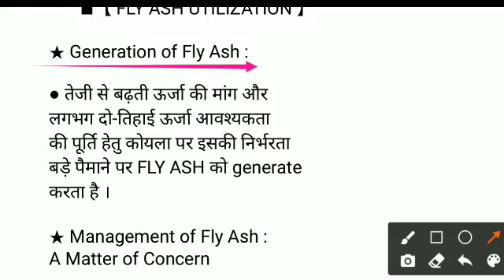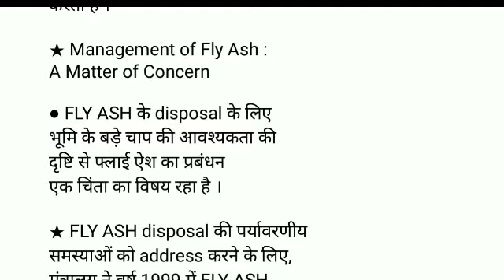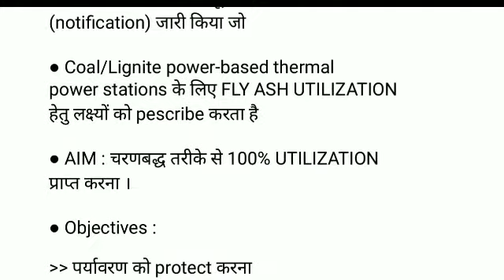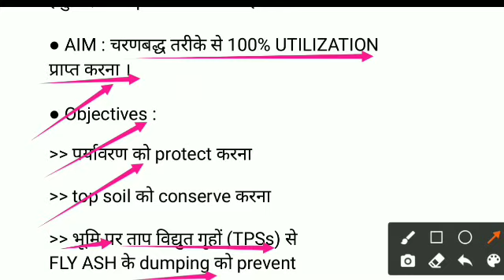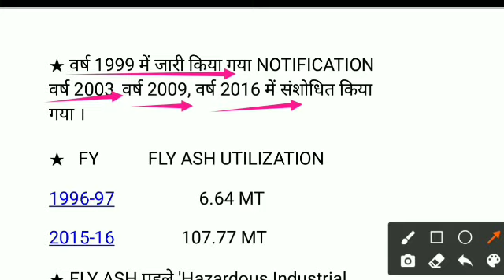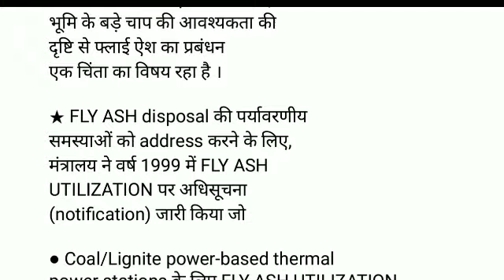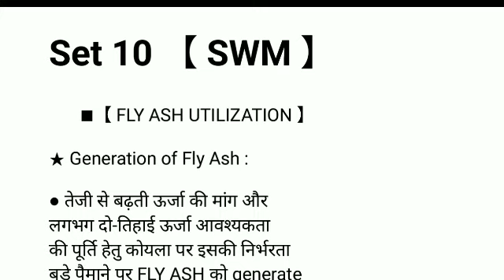BPSC APS & WMO, 2022 CONTENT-BASED PRACTICE SET 10 | IMPORTANT FACTS ON FLY ASH UTILIZATION.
Dear BPSC APS & WMO aspirants, Career Shaper has brought many content practice sets for this vacancy's examination. Watch these videos right now. Thx.